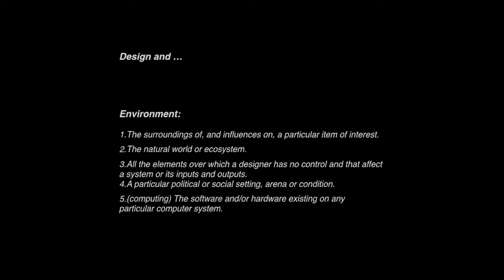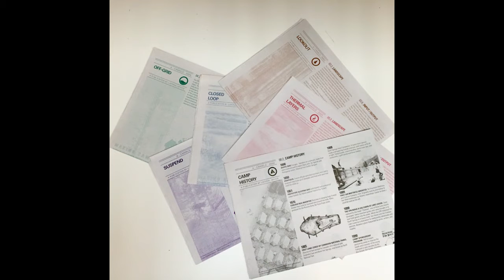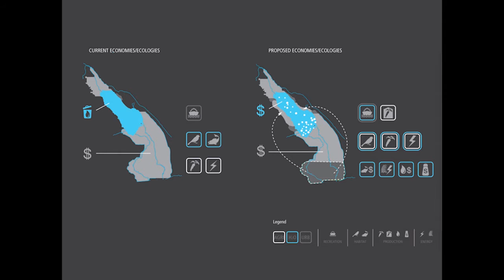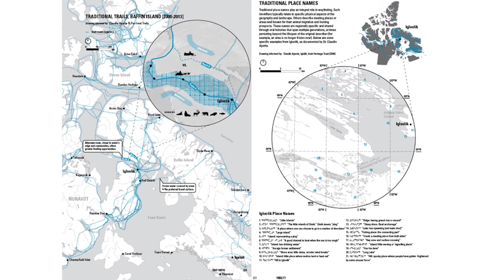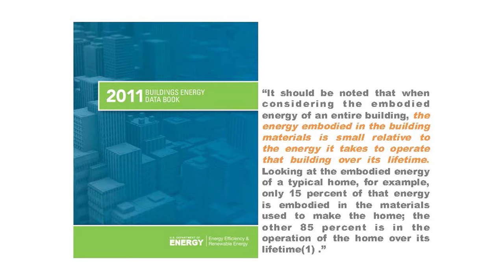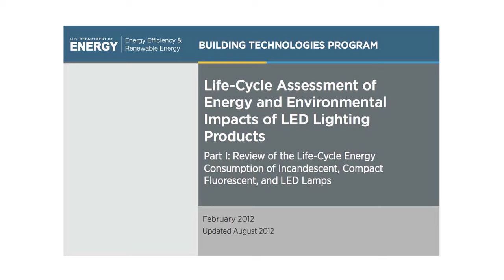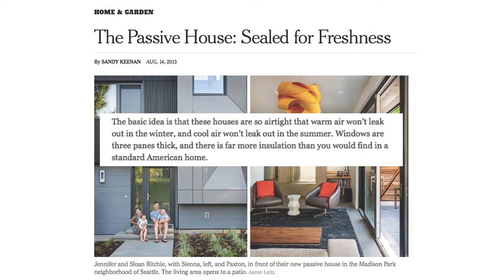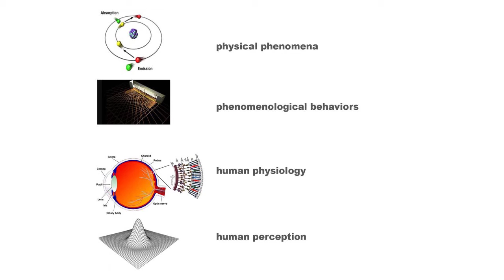Embodied Energy and Design: Mason White and Michelle Addington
Embodied Energy and Design

Session 2 Space and Time: Location

Mason White, Associate Professor, University of Toronto; Partner, Lateral Office

Michelle Addington, Hines Professor of Sustainable Architectural Design, School of Architecture, Yale University

Buildings are ideas made physical. They carry silent histories. They manifest culture, values, and technologies. And they also embody environmental impact.

In terms of numbers, buildings account for about one-third of the world’s solid waste, energy consumption, and carbon emissions. They are serious and un-ignorable. The physical presence of buildings has always been imposing, and now the making of buildings has become imposing in a new way.

The energy story involves a striking twist: in the past fifty years, operational energy—defined as the energy for things like heating, cooling, and lighting—has actually declined as a percentage of total energy consumption in buildings. At the same time, embodied energy—defined as the sum of all energy required to produce, transport, and assemble the materials of a building—has rapidly increased.
This makes embodied energy an increasingly urgent topic for architecture.

But where exactly is the embodied energy? How is it calculated? What are the forces involved? Where does time fit in? How is embodied energy actionable? And how might architects design with it?
Embodied energy is complex, and no single formula or framework is sufficient to encapsulate it. As architecture, engineering, and construction navigate the latest materials, technologies, politics, and environmental outlooks—as well as the increasingly important intersection of quantitative and qualitative factors in design—there has never been a better time to discard default thinking and experiment anew.

Organized by David Benjamin with support from Oldcastle BuildingEnvelope™